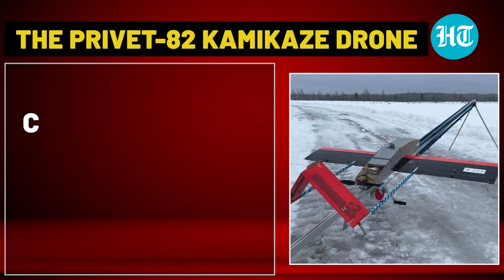Russia to deploy lethal Privet-82 Kamikaze drones in war against Ukraine | All You Need To Know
The conflict between Russia and Ukraine is turning into an all-out drone war. Russia is set to deploy new kamikaze 'Privert-82' drones in combat operations. The new aircraft-type 'deadly' drones have successfully passed tests in the area of combat operations. The Russian military conducted flight tests for the new drones in Donetsk and Luhansk. Watch this video for details.